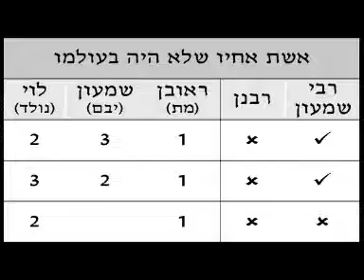2014 10 22 - Yevamos 18 - LiveDaf.net with Rabbi Yehuda Kessler